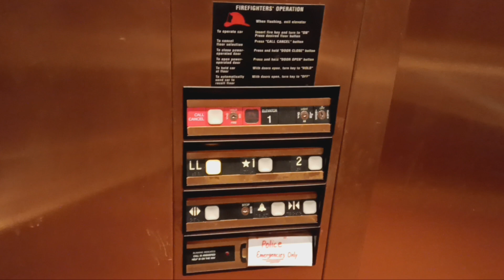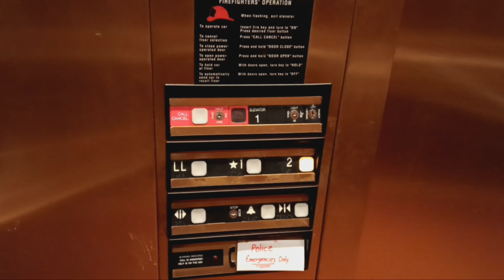Dover Impulse hydraulic elevator at the Bronxville Public Library (Bronxville, NY)